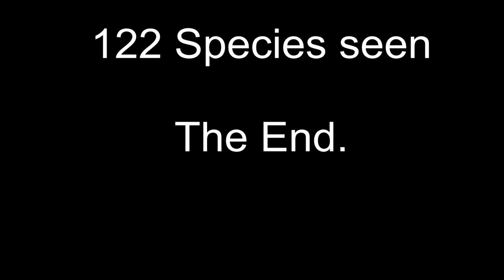Outer Hebrides Birding May 2016